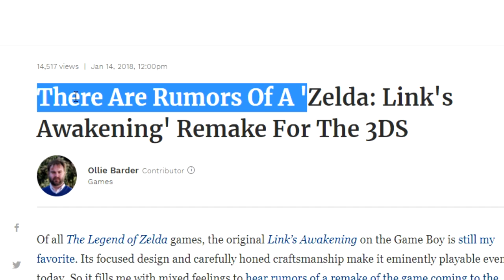Games I Want On The Nintendo Switch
It's 2018 and I'm doing a nintendo switch wishlist...little late to the party I guess.